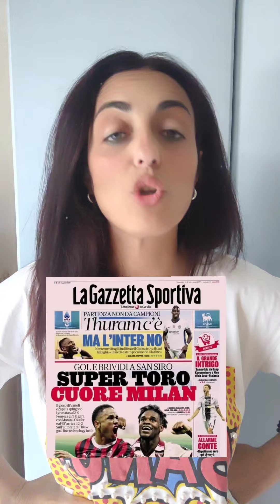Giornalini: chi mal comincia ha già stufato! E basta!